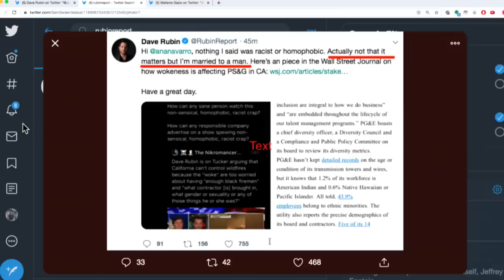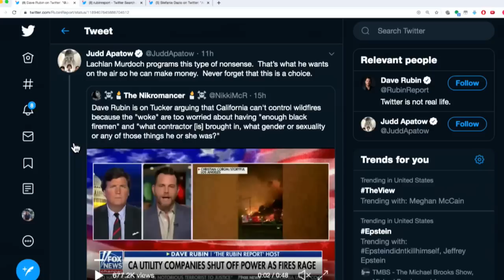Dave Rubin Thinks California Is Burning Because It's TOO WOKE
The Blaze's Dave Rubin and Fox's Tucker Carlson know exactly what's causing fires in California: Woke Democrats. Sam Seder and the Majority Report crew discuss this.